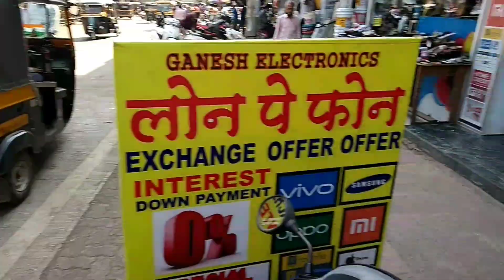VOLLEYBALL MATCH WITH FRIENDS 🏐🔥Vlog #25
Vlog - 25